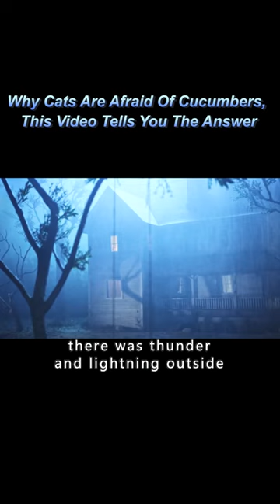Why Cats Are Afraid Of Cucumbers, This Video Tells You The Answer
Movietitle:
Genre:
Overview:
【This is Black Hole Movie~ A channel dedicated to help you understand the story line of movies better and easier, especially when it's boring and long. Much appreciated!】